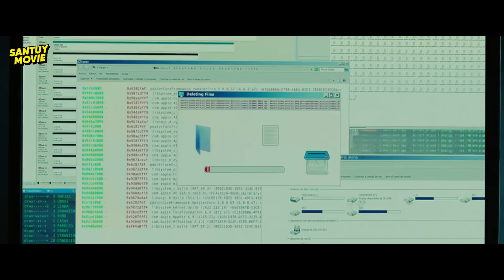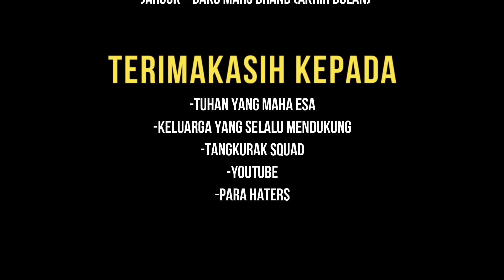PARA KORUPTOR DIBUAT HANCUR !! OLEH SEKELOMPOK PERAMPOK JENIUS INI • ALUR CERITA FILM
" Kami sangat menyarankan agar anda juga menonton filmnya secara langsung, karena bagaimanapun juga menonton filmnya secara full akan memberikan kesan yang lebih seru "

Voice Over : Sans

All recordings & images used belong to their respective companies.